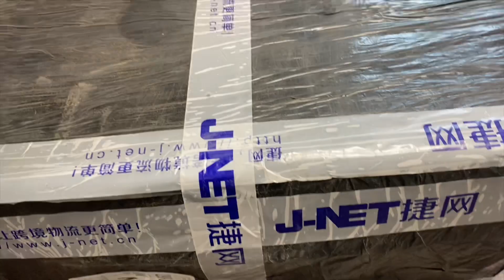Светодиодная люстра на 10 лепестков с AliExpress / распаковка, сборка, монтаж